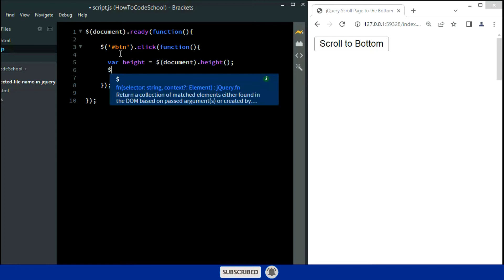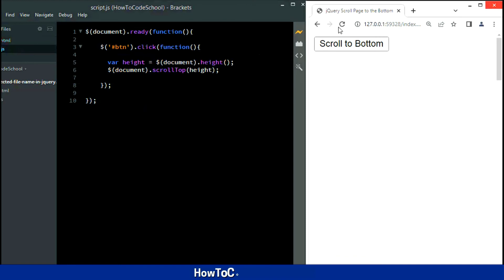Scroll Page to Bottom with jQuery [HowToCodeSchool.com]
Scroll Page to Bottom with jQuery..

How To Code School is an Official Youtube Channel of You can find coding tutorial videos on languages like HTML, CSS, JavaScript, JQuery and more.
We also make tutorials related to windows 11, windows 10, Softwares, Computers, Information Technology and everything related to it. You can also find short informational videos on our channel related to Technology.